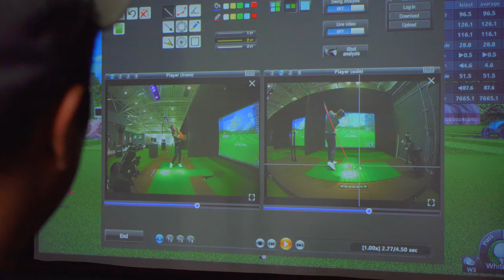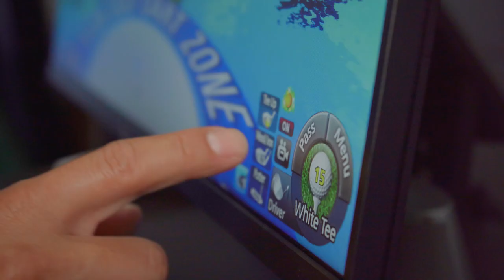Customer Spotlight: MVP Fieldhouse | WJ Golf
Won and Jason from WJ Sports talk about MVP Fieldhouse, their growing indoor golf simulator business, and how partnering with Carl's Place has helped them achieve success.

What's on Screen?